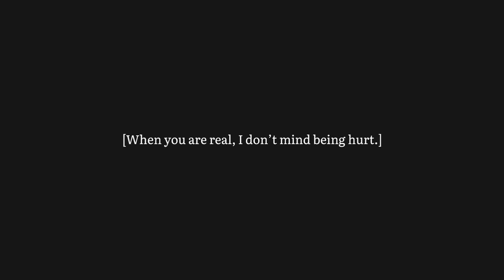NAMJIN: Half A World Away (Trailer)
Guys~ I decided to make this video in trailer format.

I was planning to make compilation of NamJin moments from BTS universe and Music Video footages. But it turns into a trailer for AU story!

I imagine Kim Seok-Jin is a time traveler, but he keeps falling in love with the same man, Kim Nam-Joon. But in order to keep Namjoon save, he has to find the right dimension for him to stay.

Let me know what story would you make from this trailer. Comment your story in the comment section 💕✨

- BTS Blood, Sweat, and Tears Japanese Version

- TXT Eternally